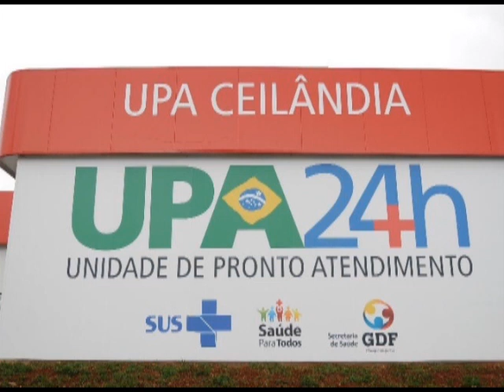Em desespero, médico cobra monitor cardíaco na UPA Ceilândia 01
Com a estrutura caótica e sem condições mínimas de exercerem as atividades profissionais, médicos e demais profissionais da Secretaria de Estado de Saúde do DF (SES-DF), chegam a situações extremas para tentar salvar vidas. Nessa sexta-feira (16), Política Distrital recebeu um áudio servidores da SES-DF, onde um médico, lotado na sala vermelha, da Unidade de Pronto Atendimento (UPA) Ceilândia se exaltou por falta de monitor cardíaco na unidade.